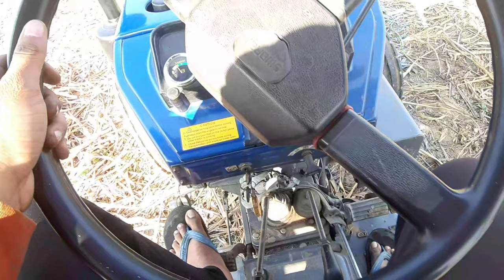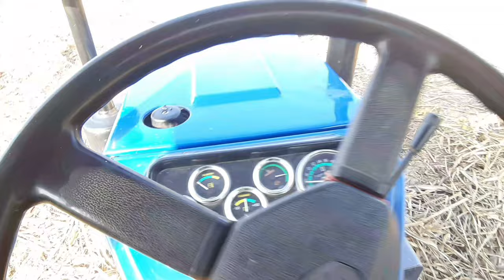Swaraj 744 FE ha koi es ke takker pe